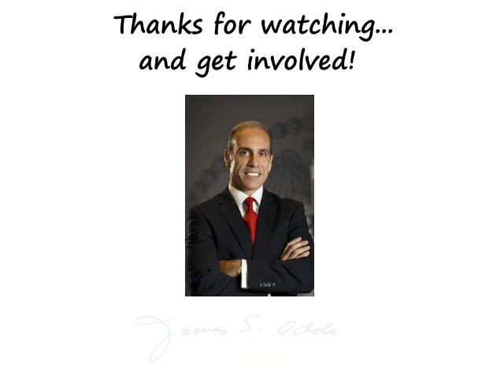Community Boards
How to make your voice heard.